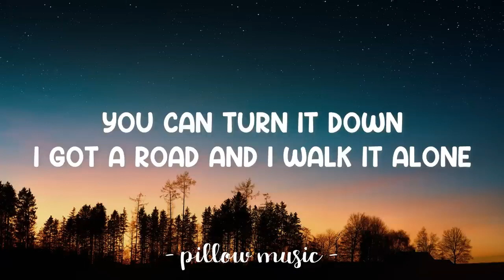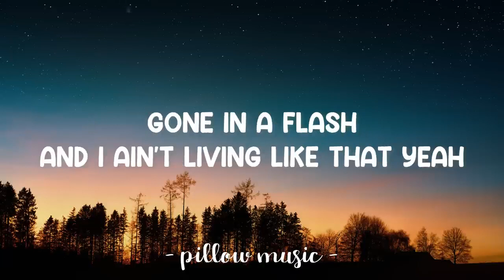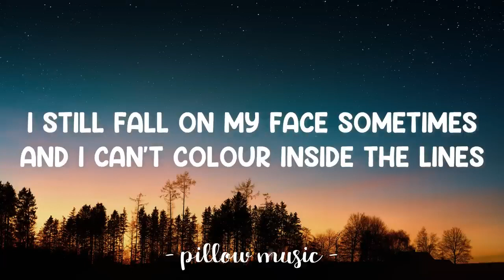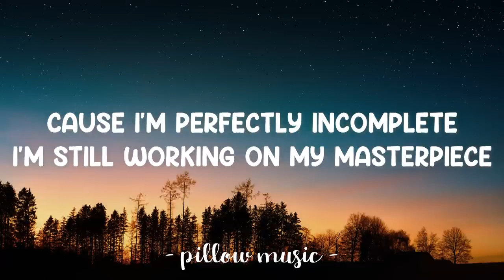Masterpiece - Jessie J [Lyrics 780p] (Mar 4, 2024) [Full Song]